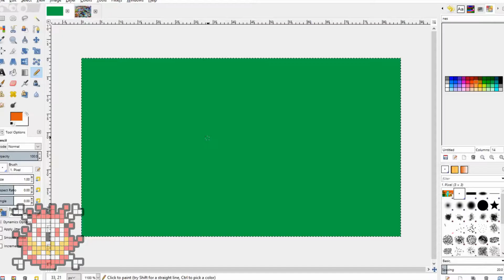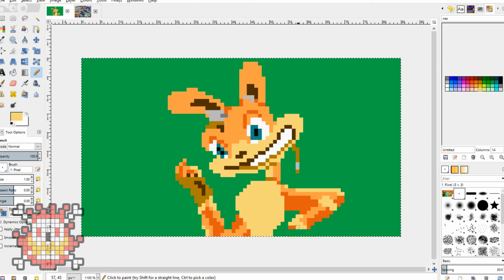Daxter // Pixel Art Time Lapse!